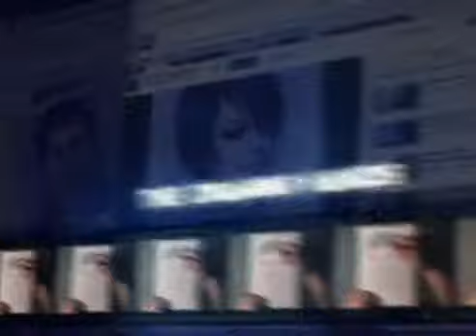How to Draw #10: Elvis Presley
how to draw Elvis Presley